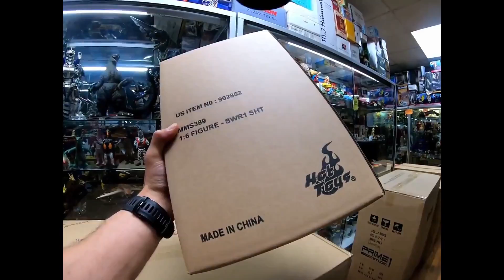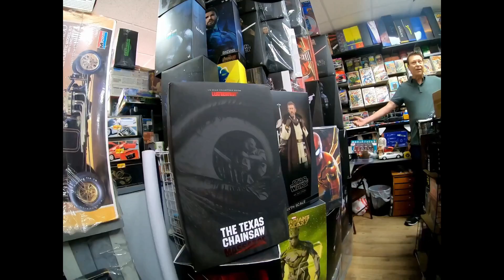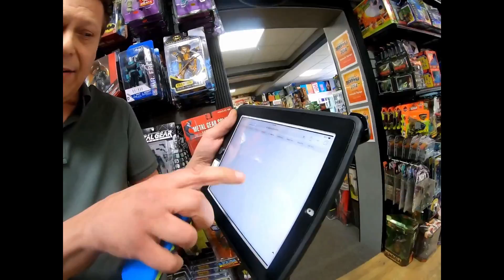I Will Not Shop Here Again!!! Fantastic Toyage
address
LIFE  OF CLETUS
145 ORINOCO DRIVE
United States

SNAPCHA. T: LIFEOFCLETUS

how to collect funko pops?
funko Pops?
collecting funko pops
rare funko pops